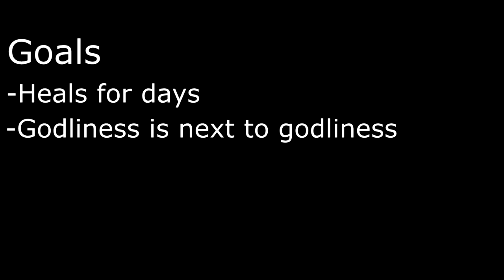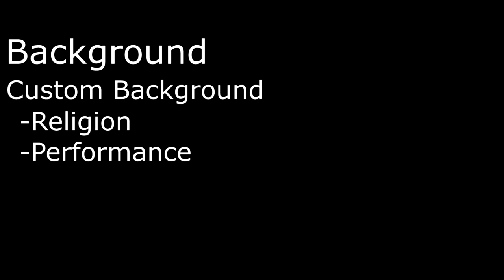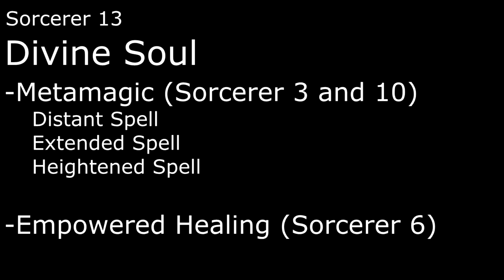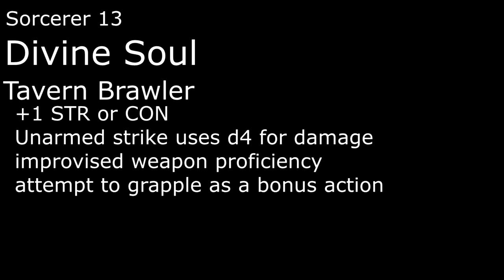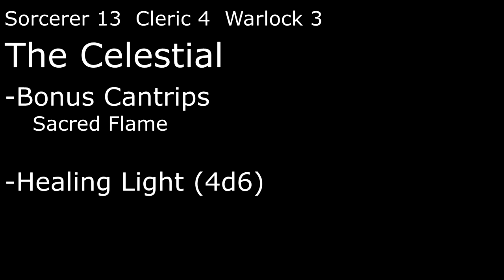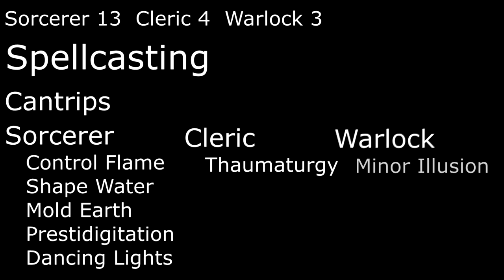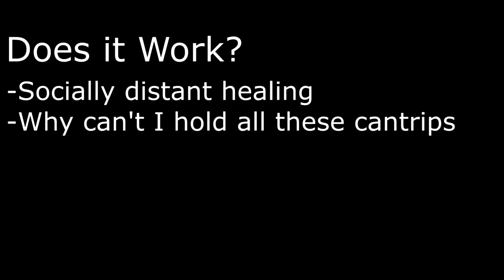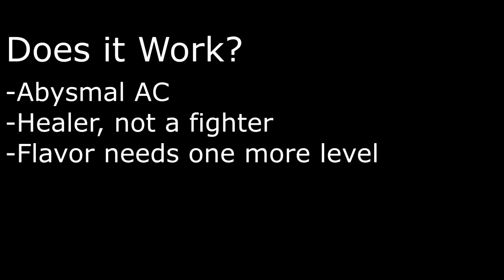Aqua Character Build (D&D 5E)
Today we build some blue thing from Konosuba!

and Lost in the Forest by Doug Maxwell/Media Right Productions